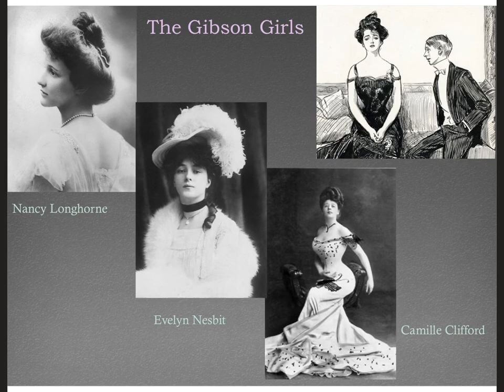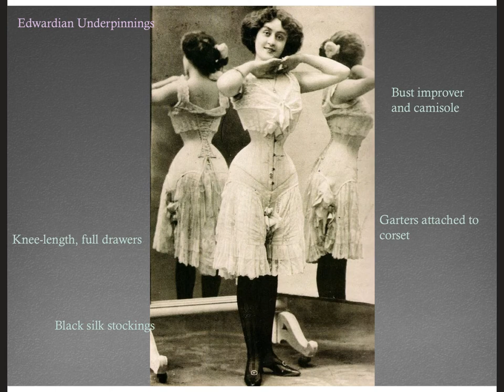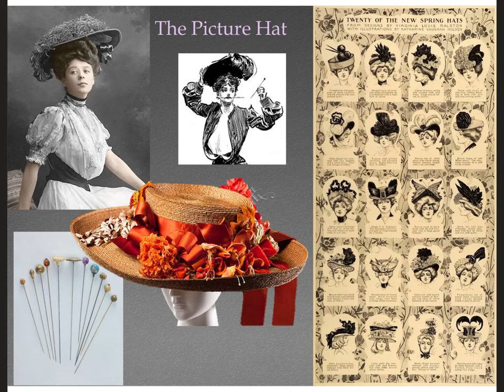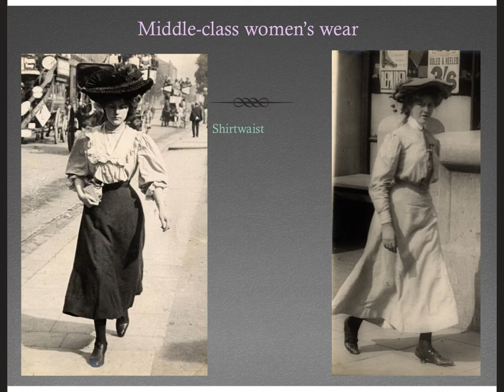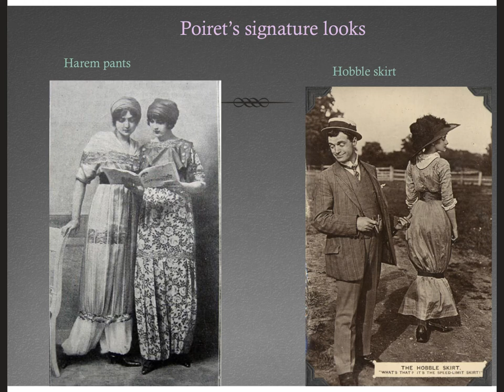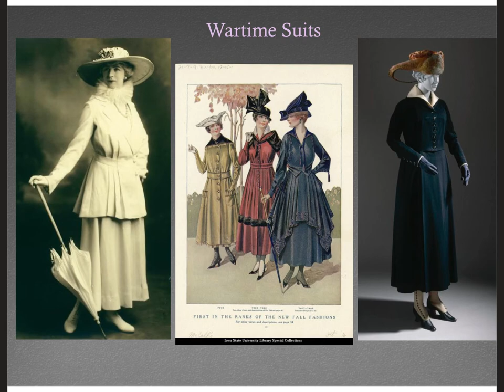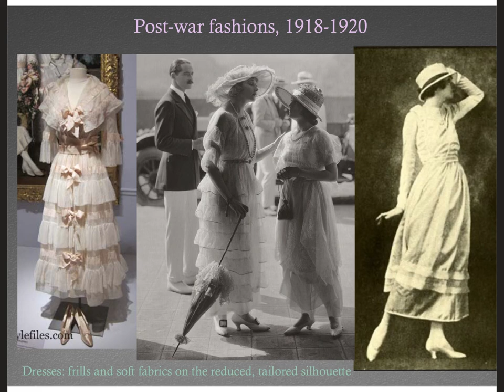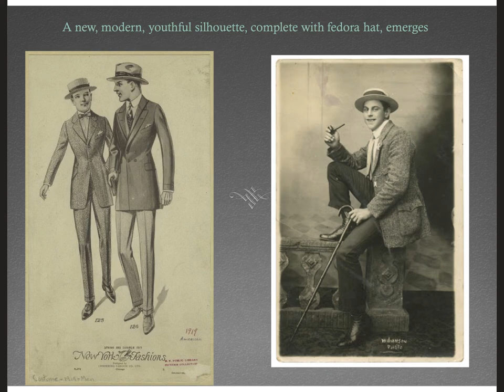S21 Edwardian Fashion.mp4